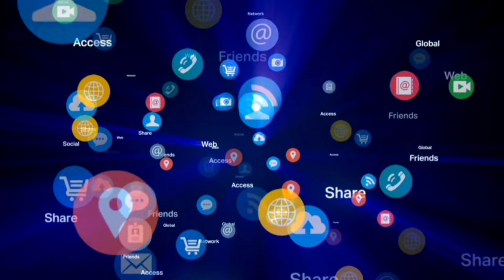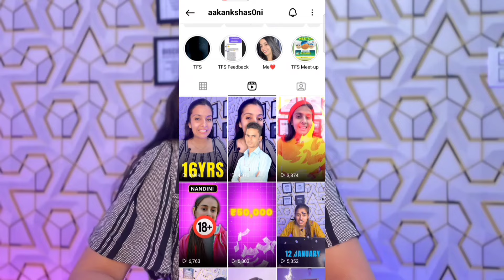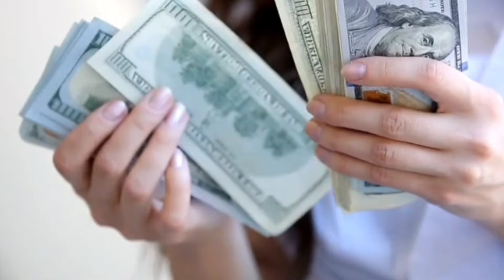Skill सीखना क्यों ज़रूरी है | Why Skills Are Important | Which is Best for 2024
Skills सीखना क्यों ज़रूरी है 🚀

Why Skills Are Important to learn🤫

Daily Multiple Leads कैसे Generate करे || 100 Leads Daily kaise generate kare || Lead Generation🤫

Lead Generation Ka best Formula👇🏻

About Something Myself-
I Am Doing Business With A Big Vision & I Am Learning And Growing Everyday In Life I Just Want To Share That Knowledge & Wisdom  With A Lot Of People So That They Should Also Grow ❤️

Here You Will Get Digital Marketing , Affiliate Marketing , Business , Personalty And Communication Development , Motivational Content With Education So That You Will Also Get Ahead In Life & Achieve Whatever You Want To Achieve.

If You Have Any Questions Then Please Comments In Bellow.